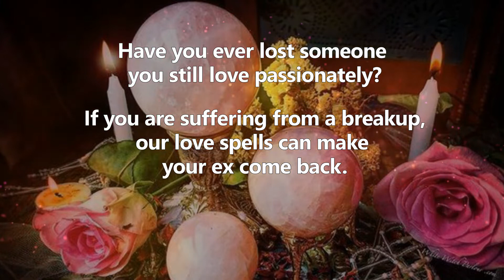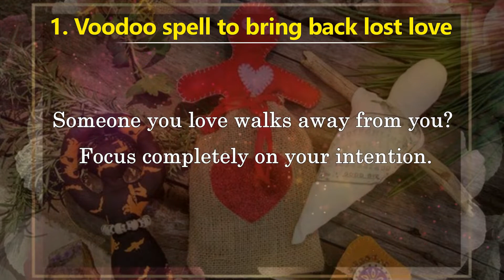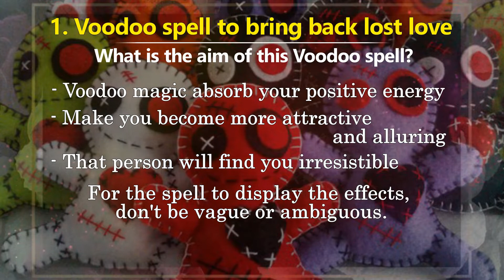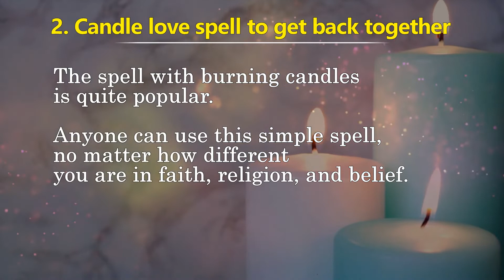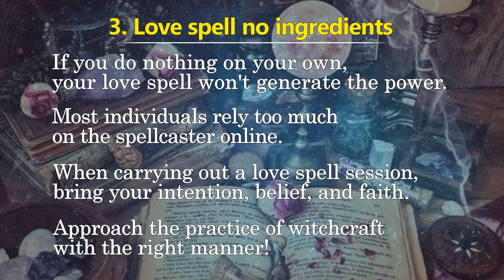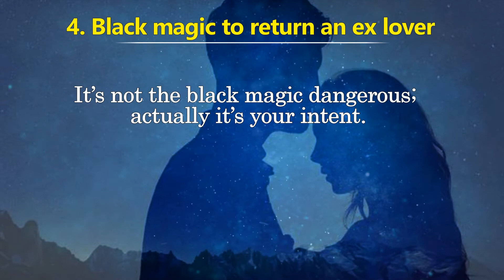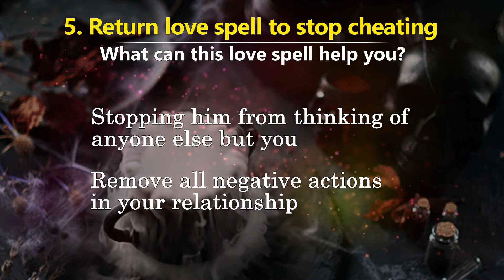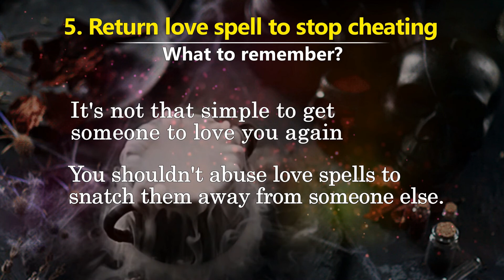💞Spells to Bring Back a Lover NOW:⚡EASY & Work QUICK for Beginners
Bringing back a lost love is never an easy task, but fortunately simple spells to bring back a lover can make it possible here.

I can help you get back to your ex with these 5 simple spells to bring back a lover here.

No one wants to lose their lover for any reason. Rather than asking why they left, you should try any way to make them return. By using simple spells to bring back a lover, you can reunite with your ex and also your relationship will be reconciled peacefully.

Nothing is impossible - you can totally get a lost lover back after breakup. Take advantage of recommended spells in this video and they will make a comeback into your life once again. No matter how bad misunderstandings between you two are, the power of magic enables to heal all problems and matters related to your love life.

Considered as an ancient art of romance, the practice of spell casting for love uses the law of attraction to lure your ex to you. No more sadness because of the breakup, these simple spells to bring back a lover will get them back in your arms and create new beautiful moments so that both of you can cherish for the rest of the life.

Each case is unique, so I believe you will find the right spell to your needs. Prepare your pure intentions and make your prayer known to the universe.

Before casting any love spell, don't be frustrated or upset as negative moods can only draw negativity. Put all the hard feelings and sorrows aside, let love run through your body and bring a fresh air to your troubled heart.